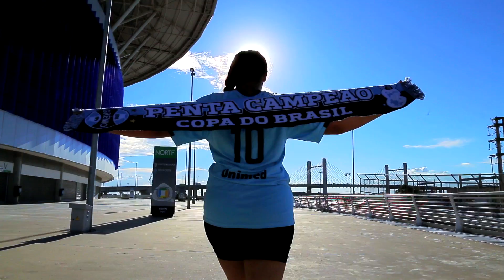CLIPE BOOK | 15 ANOS | Emilly